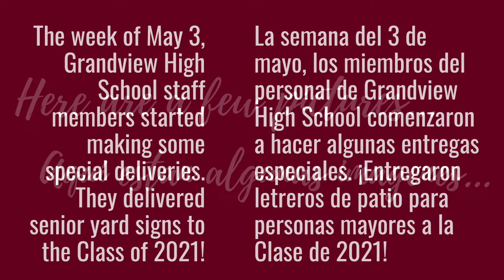Grandview High School Senior Sign Delivery 2021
The week of May 3, Grandview High School staff members started making some special deliveries. They delivered senior yard signs to the Class of 2021!  Here are a few photos of our seniors accepting their signs. (Music